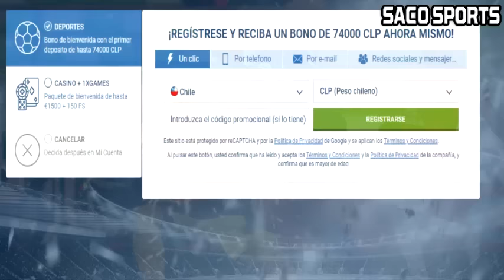NICOLÁS NÚÑEZ SE DESCARGÓ CON EL ARBITRAJE DE FELIPE GONZÁLEZ EN LA DERROTA DE LA UC ANTE COLO COLO